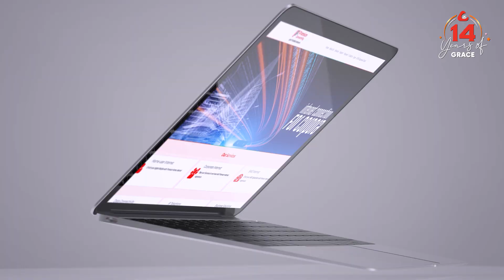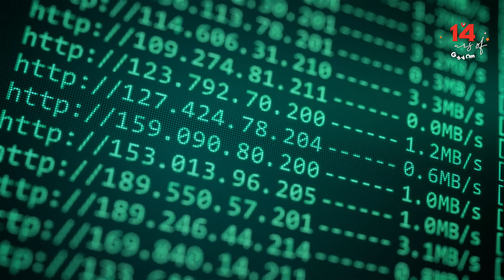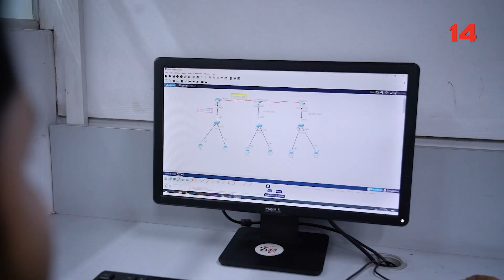চাকরিক্ষেত্রে CCNA সার্টিফিকেশনের চাহিদা এখন শীর্ষে। CCNA Certification for Network Specialist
নেটওয়ার্কিং পেশায় প্রথম অবস্থানে থাকতে হলে CCNA সার্টিফিকেশনের কোন বিকল্প নেই। CCNA সার্টিফিকেশন থাকলে দেশের খ্যাতনামা কোম্পানি থেকে শুরু করে অনলাইন মার্কেটপ্লেস, মাল্টিন্যাশনাল কোম্পানি সকল সেক্টরেই ক্যারিয়ার গড়ার ক্ষেত্রে অগ্রাধিকার পাবেন। প্রমাণ আমাদের শিক্ষার্থী Utpal Kumar. এই সার্টিফিকেশন তাকে যথেষ্ট সহায়তা করেছে স্বনামধন্য কোম্পানিতে ক্যারিয়ার শুরু করার ক্ষেত্রে।